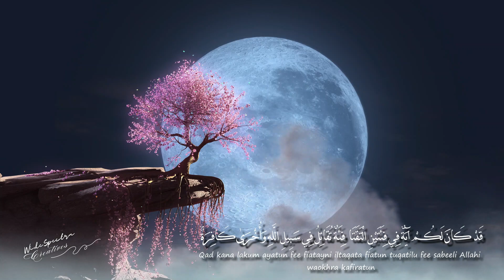Heart Touching Quran Recitation ❤ | القارئ عبدالعزيز سحيم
Beautiful Quran recitations
Heart Touching Quran Recitation
trending quran
most powerful quran recitation
beautiful quran recitation short
The best Quran recitations
Koranic verses about peace
Recitations to calm your heart
Supplications for protection from evil